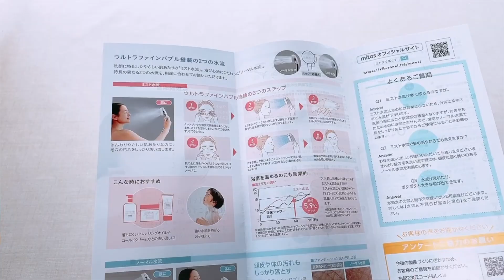洗顔に特化した3つのスキンケア設計？SANEIのミトスの実力は？！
2022年9月1日発売のSANEI（サンエイ）の
シャワーヘッド「ミトス」はやさしく洗顔できる
工夫が満載！

ミストシャワーを買ったけど、ミストが
刺激的すぎると感じている方におすすめ✅

ミストシャワーでは珍しい分解して散水板を
お手入れして衛生的に使えるのもポイント！

綺麗なシャワーヘッドで優しく洗顔🤗

疑問な点や購入方法の相談などありましたら、
気軽にコメントいただけたらと思います🙂

00:00 SANEI ミトスの開封動画
00:17 ウルトラファインバブルの効果
00:35 3つのスキンケア設計
02:00 ▼ミトス本体の紹介
02:16 レバーによる水流調整
03:09 水流水圧節水の比較
03:27 散水板分解と注意点
04:40 重さの確認

🛒【購入方法】

📖【レビュー】